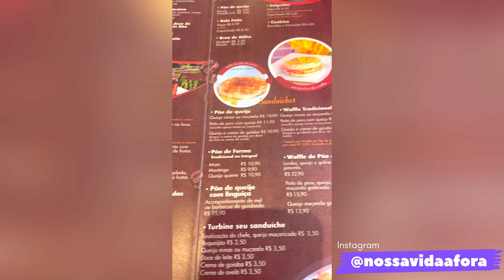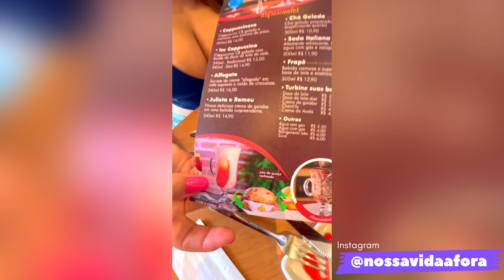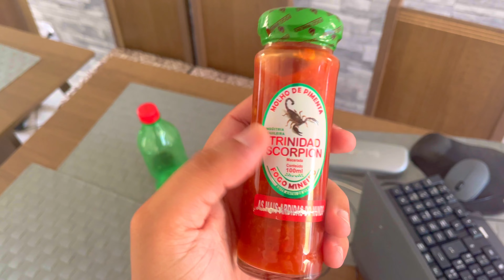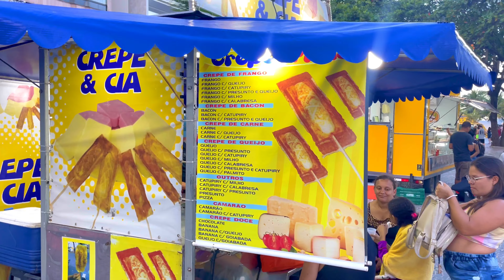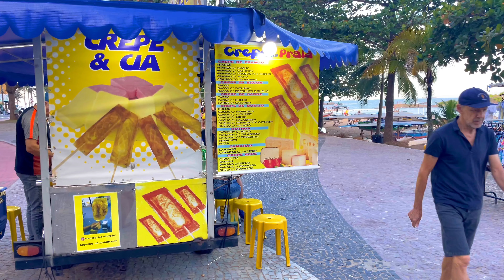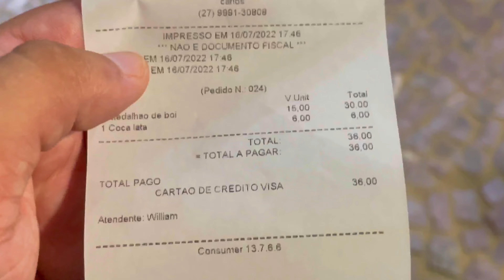DIARIO 43 - COMIDAS DE RUA EM VILA VELHA ES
Salve família esse find curtimos a maré baixa em Vila Velha e mostramos as comidas de rua da Praia da Costa, melhor lugar aqui para isso.